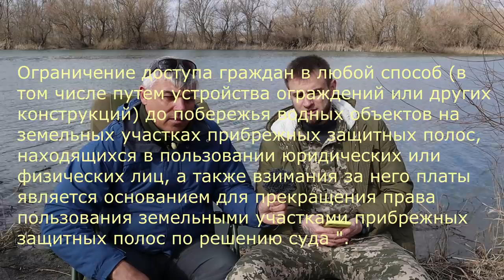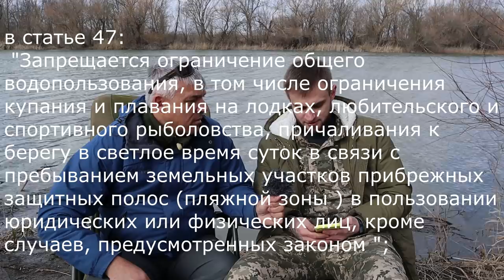Закон 233, рыбакам повезло!!!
- ссылка на закон. Рыбакам повезло, но будет ли работать этот закон? Хочу услышать ваше мнение. Днестр - щедрая река в которой ещё есть чистая, вкусная, сладкая рыба.  Интернет-магазин kleva.com.ua подскажет Вам нюансы. Ловите с нами, и клев не заставит себя долго ждать.